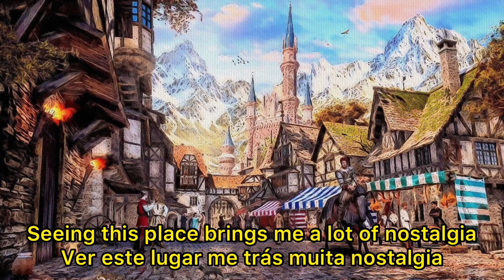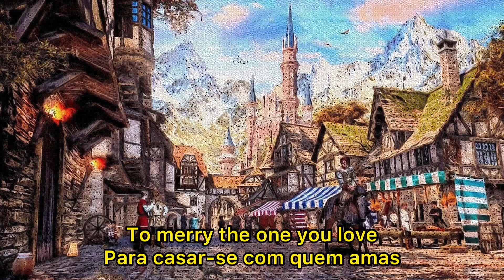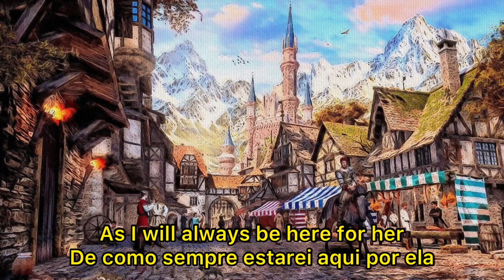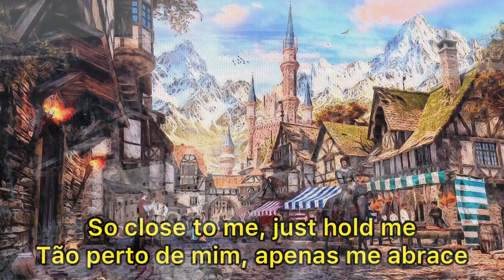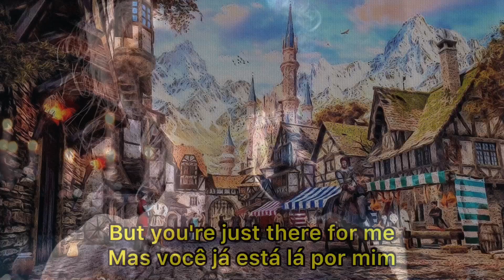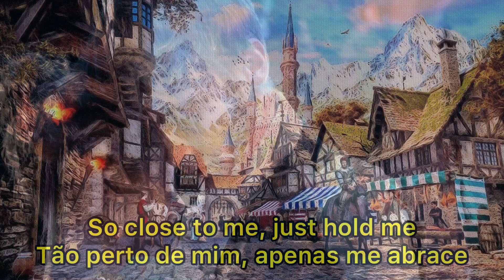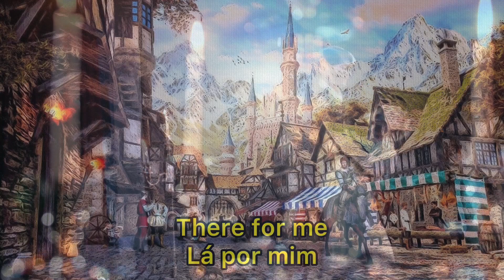Episode 6 | There For Me - Matheus Leal & Keroline Oliveira | Cover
O Bardo e você, já estão a caminho da grande capital real. Ao chagarem perto dos portões da grande cidade, um sentimento de nostalgia toca profundamente o Bardo, emocionando-se ao lembrar de um passado não muito distante. Enfim, ali os dois estavam; adentrando na formosa cidade a procura da pessoa que se perdeu naquela terrível nevasca que ocorra dias atrás. Um dos capitães da Sua Majestade Real, cumprimenta o Bardo e o agradece por ter servido e liderado o exército do reino com muita destreza em
sua era dourada, no passado. Visto como um herói, você se espanta ao ao perceber o quanto o Bardo é bem quisto naquela região. O Capitão, então, lhe conta que há muito tempo atrás, todas as batalhas que foram travadas, foi para o Bardo poder obter o amor de sua vida. “Sua ambição estava focada apenas nisso”, disse o capitão. Há uma similaridade nas histórias do Winter Tales e, ao perceber isso, ficas grandiosamente surpreso ao descobrir que, na verdade, era o Bardo o protagonista da própria história que ele estava contando durante a viagem, o Cavaleiro do Winter Tales.

• O Cavaleiro ao chegar na capital real, descobre que no palácio estão fazendo uma grande festa matrimonial, para unir a princesa e um senhor feudal de outras terras. O Cavaleiro, avistando sua amada no meio do grande salão,  triste e dançando com outro nobre, anuncia em alta voz sua chegada. Os guardas do Rei o cercam e o Cavaleiro se põe de joelhos e reclama a mulher de sua vida para um casamento com ele. O Rei concede sua atenção, pois sabe que este nobre guerreiro é um dos seus mais corajosos soldados e líderes do exército. O Rei replica a lei, dizendo que não existe possibilidade alguma deles ficarem juntos. Mas o nosso nobre Cavaleiro salientou que a princesa e ele já são apaixonados e já vivem uma vida juntos, Inda que secretamente. O Rei e a Rainha sabendo disso, percebem  que não há nada o que fazer, senão desfazer o casamento arranjado, já que pela lei, a princesa não poderia ter nenhum tipo de relacionamento senão com o homem que o rei determinaria. De forma relutante, o Rei permite que fiquem juntos e a rainha os concede a última dança no palácio. Depois disso, perderiam seus títulos reais.